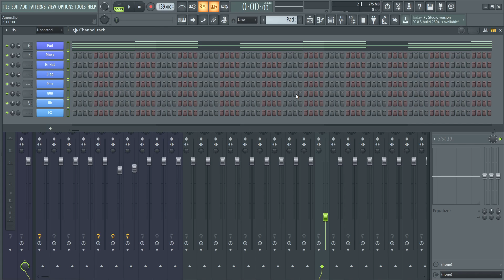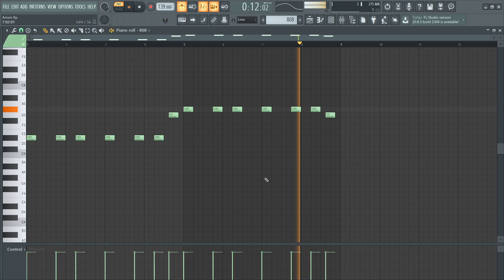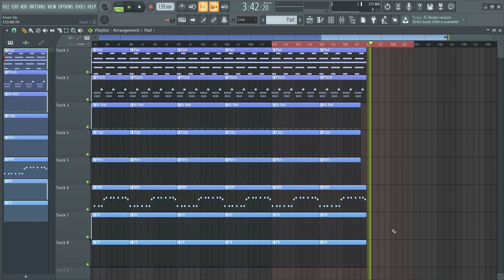How Amen was made in 3 minutes - Pi'erre Bourne (FL Studio Remake) [TLOP 5]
All creds go to the Pi'erre Bourne

DM To Purchase my Beats:
$100 for Lease
$350 Exclusive

0:00 Melodies
1:08 Drums
2:45 Full Beat